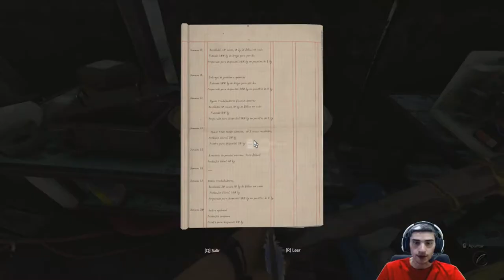Nos Topamos Con las MAFIAS //// Green Hell en Español #8